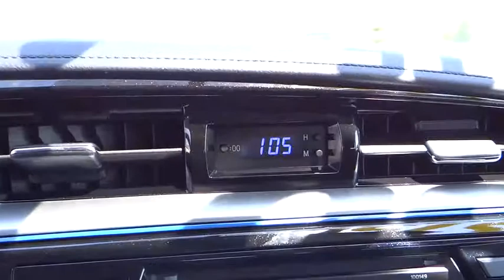2015 Toyota Corolla Carson City, Reno, Northern Nevada, Dayton, Lake Tahoe, NV 55828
2015 Toyota Corolla

The Toyota Corolla is a fresh take on the design of a long-time icon. It has been given major stylistic changes inside and out resulting in a car that is edgy, fun, and economical all at once. The new front grille and dramatic headlights show off its attitude, complemented smooth aerodynamic lines all the way back to the stylish new taillights in the rear. With 4 models there is a Corolla for almost every taste. Toyota has given shoppers 2 peppy 1.8L, 4-Cylinder engine alternatives. The version for the L, LE, and S models has Dual Variable Valve Timing with intelligence and 132hp. The engine in the LE Eco has Valvematic technology and 140hp. Depending on the model and trim you select you can get a 6-Speed manual, a 4-speed automatic Transmission with intelligence, or a Continuously Variable Transmission with intelligence and Shift Mode. Fuel efficiencies vary by trim, but the best is the LE Eco CVT with an EPA estimated 30 MPG city and 42 MPG hwy. Passengers up front will be comfortable in adjustable, Whiplash-Injury-Lessening seats. Plus, you will be soothed with Air Conditioning or Automatic climate control, depending on trim level. The base L trim comes nicely equipped with essentials like power windows, locks and outside mirrors, and a steering wheel with audio and Bluetooth hands-free phone controls.